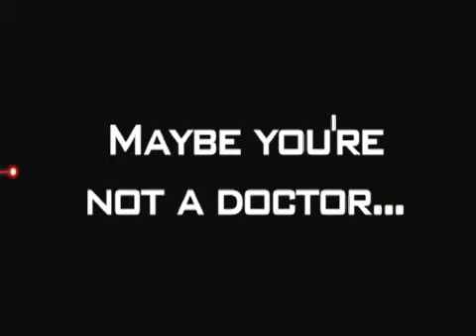Trauma Center : New Blood - Trailer 2